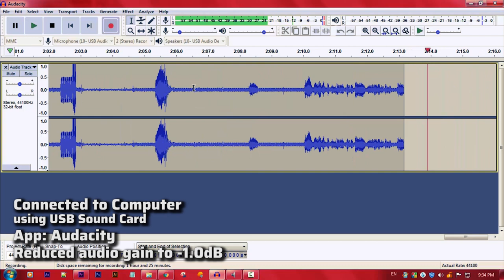বাজেট ক্লিপ মাইক - Cheap Clip Microphone | Ahuja CTP-10DX Review in Bangla | Sound Test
আজকে আমি রিভিউ করছি Ahuja CTP - 10DX বাজেট মাইক্রোফোনটি। এটি একটি ক্লিপ মাইক্রোফোন। বাজারে সবচেয়ে কমদামের বাজেট ক্লিপ মাইক এটি। এটি কম্পিউটার, ডিএসএলআর এবং একটি কনভার্টার কিংবা স্প্লিটার দিয়ে স্মার্টফোনেও ব্যাবহার করা যাবে। এর আসল কাজ যদিও লাউড স্পিকার অ্যাপ্লিকেশনে ব্যাবহার করা, তারপরেও আমরা দেখি, যদি আমরা এই বাজেটের একটা মাইক্রোফোন দিয়ে আমাদের টাকা উসুল করতে পারি কি না ;)

মাইক্রোফোনটির দাম এখন ৬০০টাকা!

Quality Review - 2:25
Sound Test - 4:32

Ask for Tutorials! sub for more!